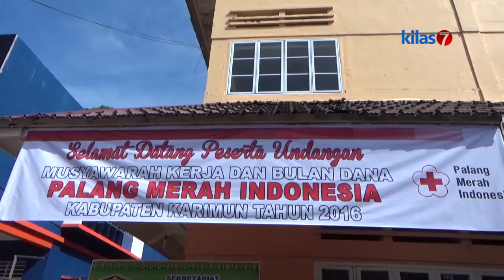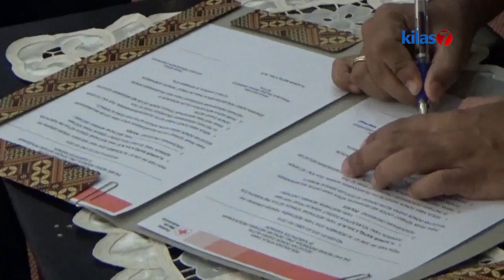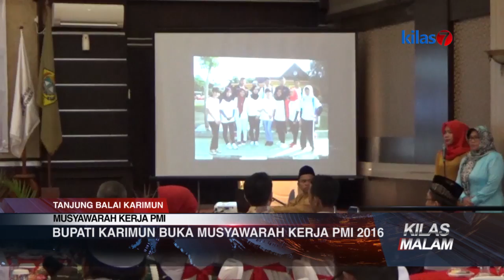Kilas7 TV Batam - Bupati Karimun Buka Musyawarah Kerja PMI 2016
PMI KABUPATEN KARIMUN GELAR MUSYAWARAH KERJA 2016. KEGIATAN INI BERTUJUAN UNTUK EVALUASI DAN MERENCANAKAN VISI SERTA RENCANA AKSI KEDEPANNYA UNTUK MENINGKATKAN PROFESIONALITAS PMI KABUPATEN KARIMUN.